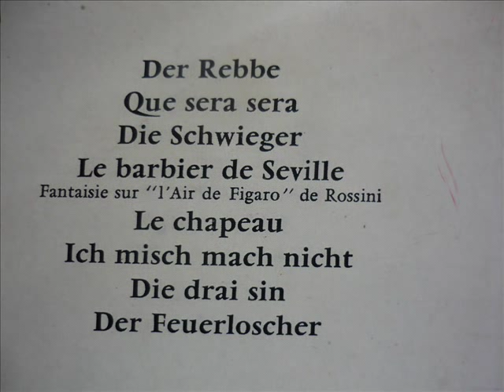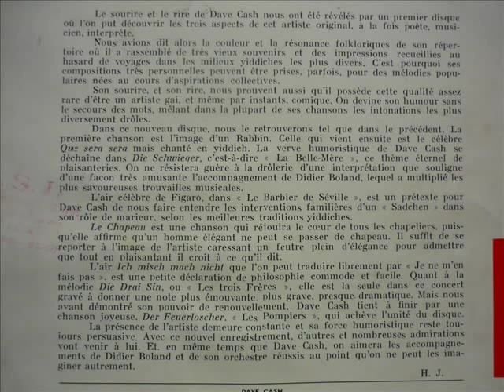Dave Cash - Ich misch mach nicht (Yiddish Song)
Dave Cash with Didier Boland and his Orchester
Ich misch mach nicht